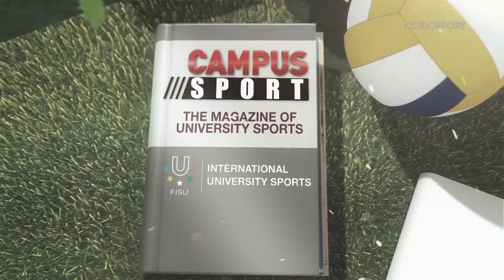World University Championships 2016 - 42th CAMPUS Sport TV Show - FISU 2015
The programme of the World University Championships currently includes 37 sports.